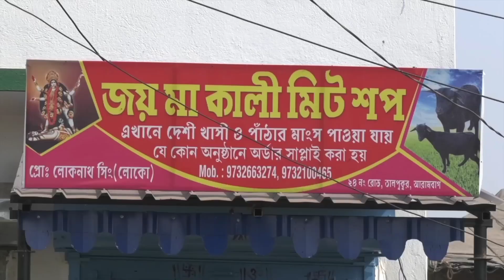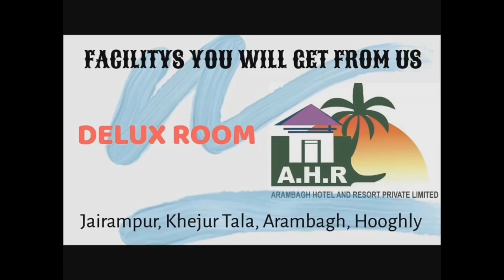খানাকুলের কয়েকজন মহিলাসহ আক্রান্ত বিজেপিকর্মীদের দেখতে আরামবাগ হাসপাতালে গেলেন প্রার্থী সুশান্ত ঘোষ